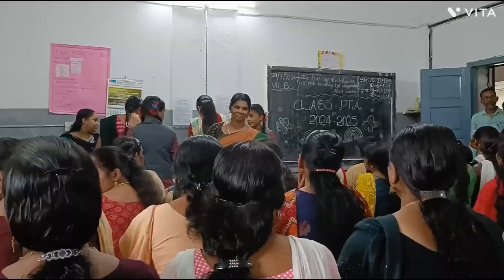ചെറിയൊരു vlog/ വെള്ളമില്ലെങ്കിലു കുഴപ്പമാണ് ഉണ്ടെങ്കിലും കുഴപ്പമാണല്ലേfamily